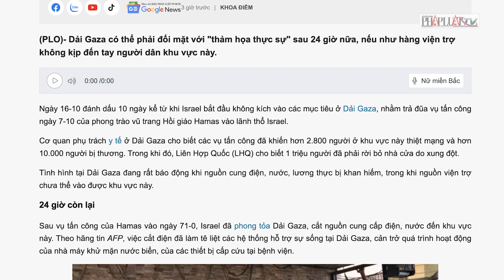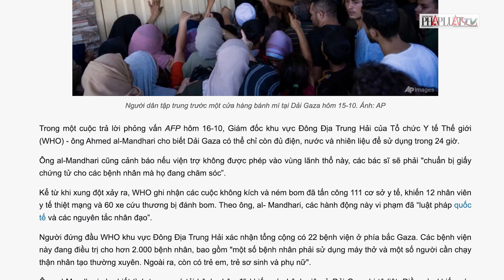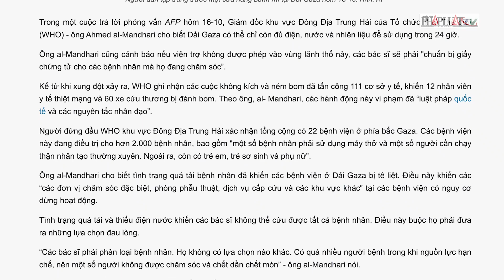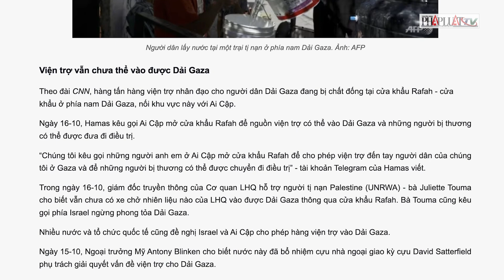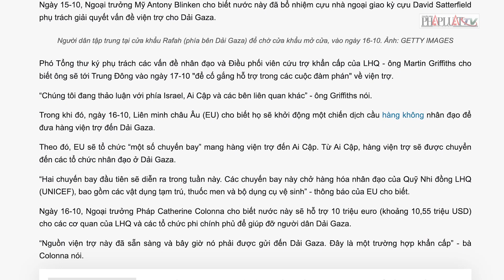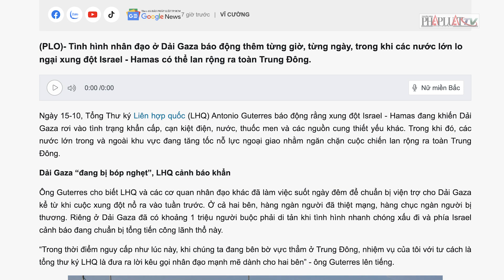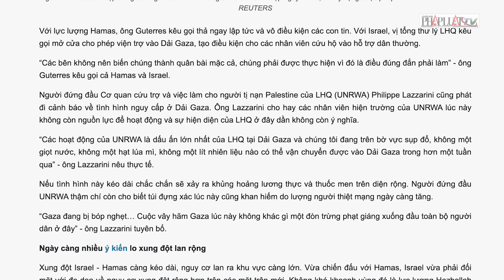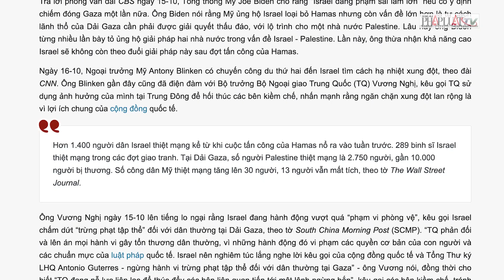Người dân dải Gaza chỉ còn 24h trước khi rơi vào ‘thảm họa thực sự’ - PLO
Dải Gaza có thể phải đối mặt với "thảm họa thực sự" sau 24 giờ nữa, nếu như hàng viện trợ không kịp đến tay người dân khu vực này.